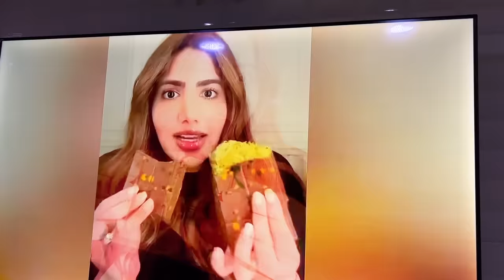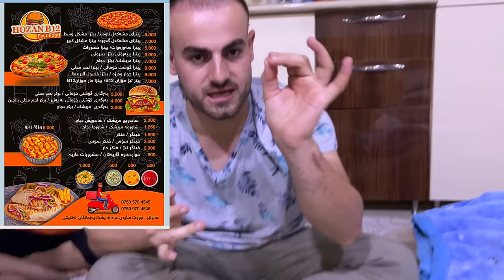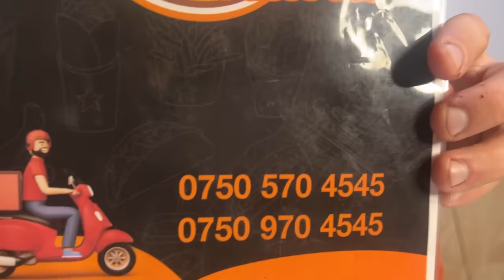لەگەڵ هاناو کیکۆ خۆشترین شوکلاتە دوبەی مان دروستکرد😍🤩🥳choclate dubay